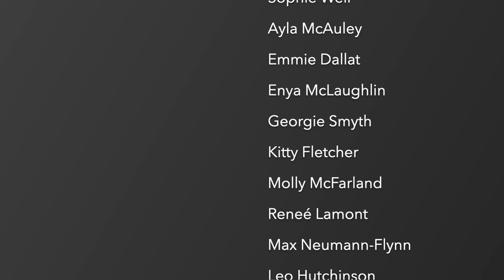Pamporovo 2023 Year 7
A short video detailing the 2023 school ski trip to Pamporovo in Bulgaria.